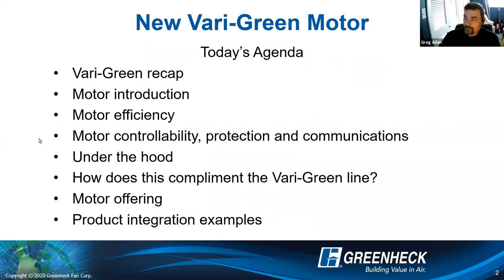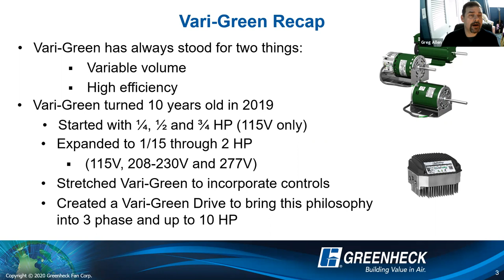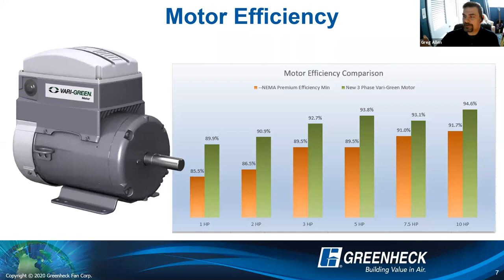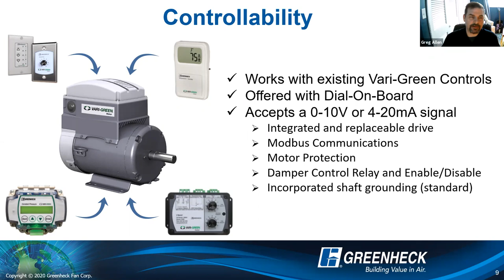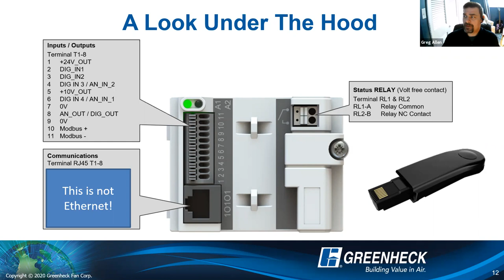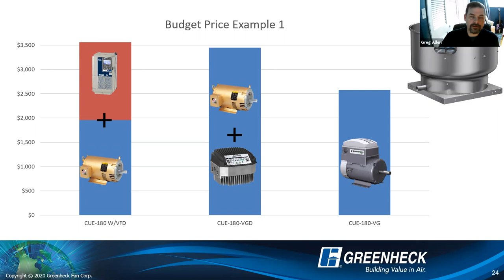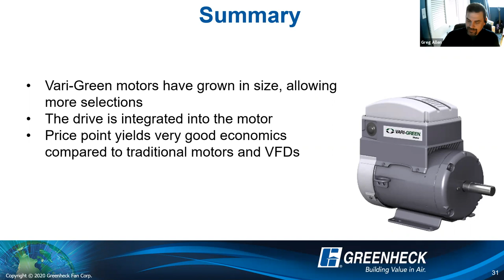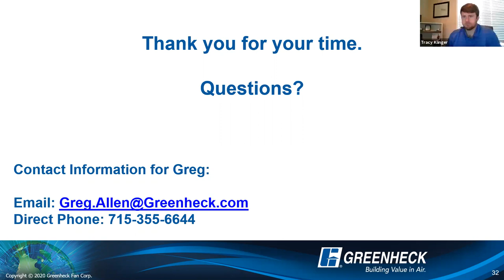EC Motor Technologies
• Short ECM re-cap
• New ECM offerings
• Belt Drive vs Direct Drive
• Common Applications
• Q&A